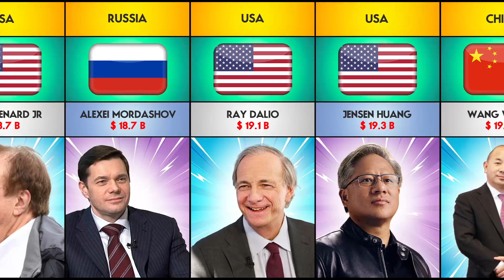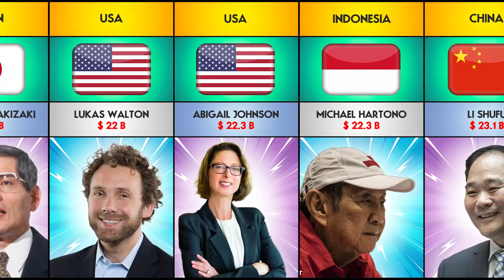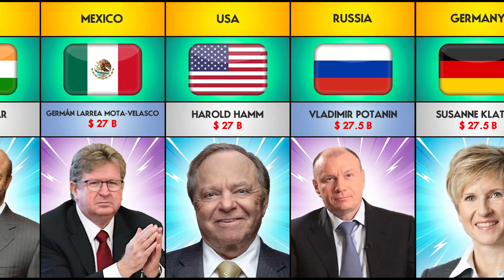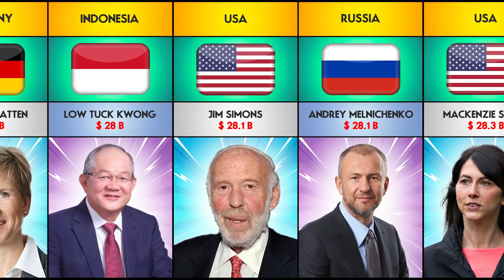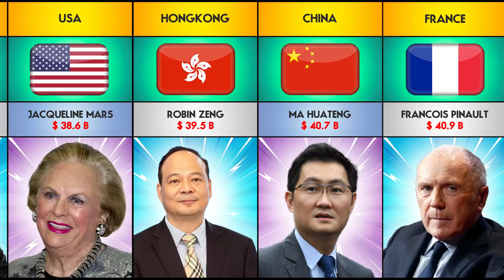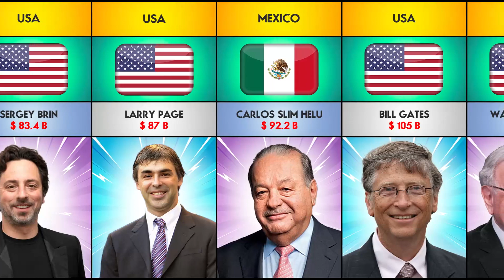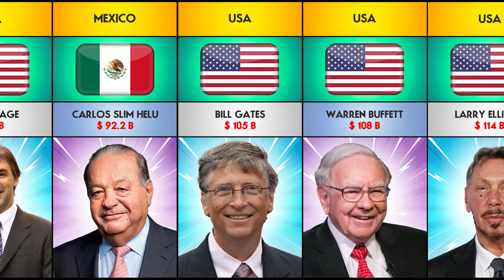Top 100 Richest People From Different Countries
Hot Data Comparison